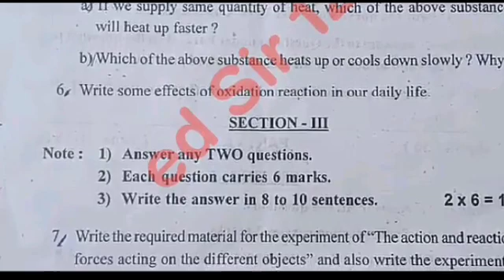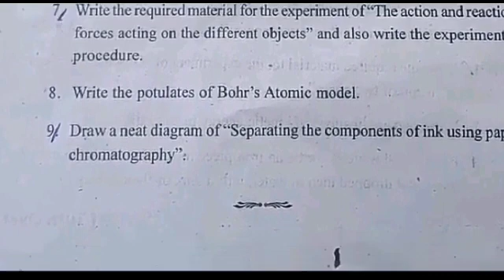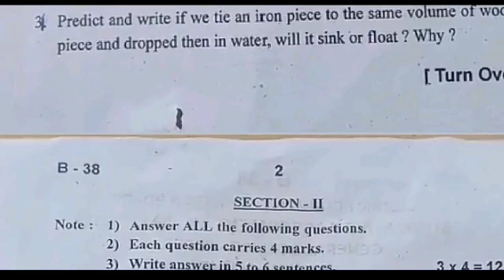Ap class 9th sa1 physical science real question paper 2023-24 answers|sa1 9th science answer key